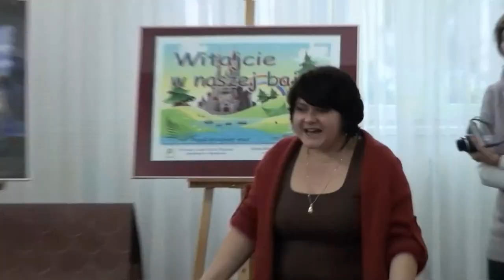Miejska Biblioteka Publiczna w Bolesławcu. Witajcie w naszej bajce - Jaś i Małgosia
Krótka relacja z warsztatów literacko - plastycznych dla dzieci. Czytanie bajki "Jaś i Małgosia" było wstępem do artystycznej kreatywności, której efektem był "domek z piernika". W trakcie warsztatów był też czas na wspólną zabawę i śpiewanie.